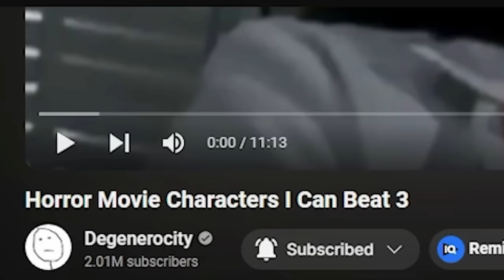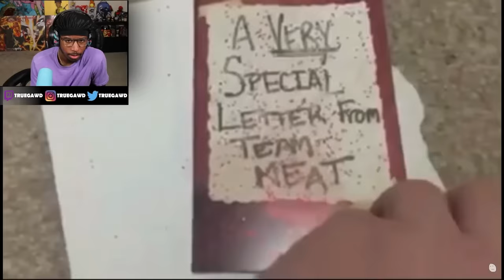Horror Movie Villains I Could Take Down In Seconds!